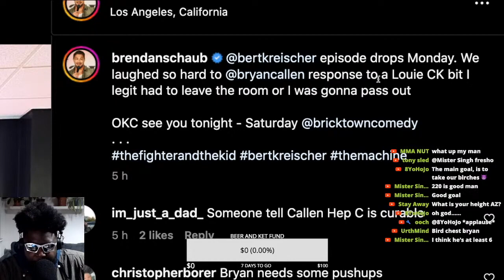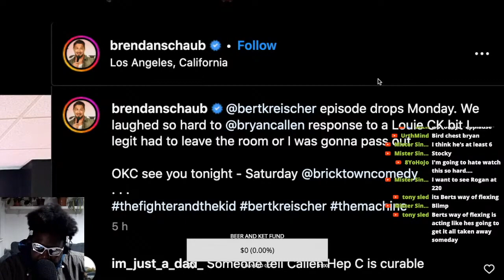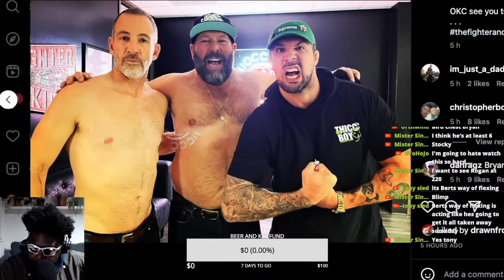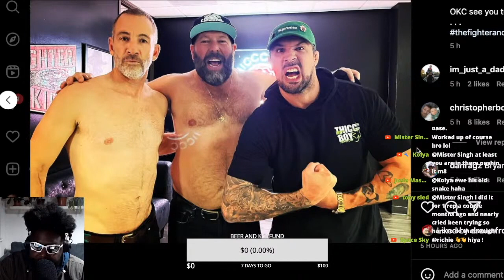BRENDAN SCHAUB REFUSES TO TAKE HIS SHIRT OFF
BRENDAN SCHAUB BERT KREISCHER BRYAN CALLEN THE FIGHTER AND THE KID BERTCAST BRENDAN SCHAUB IS FAT